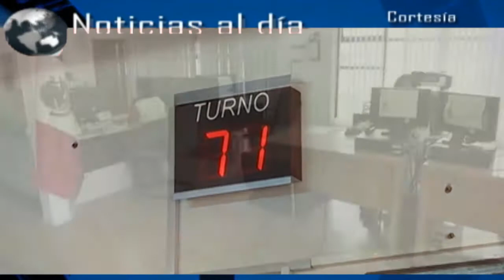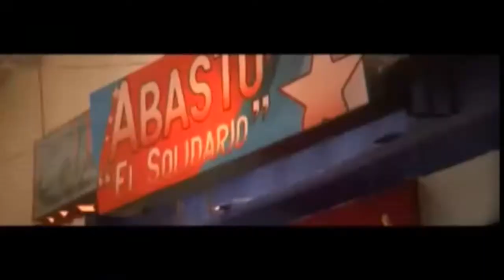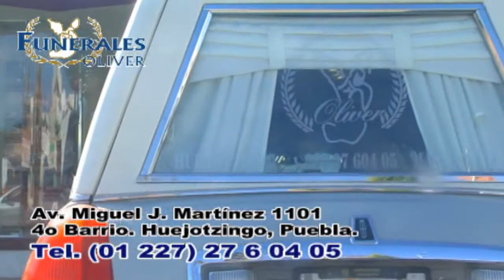Noticias al día - Enero 24 del 2018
Noticias al día - Miércoles 24 de Enero del 2018

REGIÓN TLAXCALA
*Extienden horario módulos del INE en Tlaxcala para otorgar credenciales.
*Disminuye número de quejas ante Condusef Tlaxcala.
*PGR Tlaxcala lleva a cabo programa “Agente del Ministerio Público de la Federación Itinerante” en Nativitas.

REGIÓN TEXMELUCAN
*Mueren ahogados dos trabajadores de la Ex Hacienda de Chautla
*Pobladores linchan a presunto ladrón en junta auxiliar de San Martín Texmelucan.
*Presidente de San Juan Tuxco señala que el linchamiento es un llamado de atención para las autoridades encargadas de impartir justicia.

*Causan huachicoleros derrame de combustible y dañan campos de cultivo en Coronango.
*Pobladores de Calpan intentan linchar a presunto ladrón; lo acusan también de un asesinato cometido hace 5 años.
*Protección Civil de Chiautzingo entrega cobijas y colchonetas ante las bajas temperaturas.
*Policías de Huejotzingo rescatan a ladrón de ser linchado.
*Invita presidente municipal de Huejotzingo a eventos culturales con motivo del 150 Aniversario del Carnaval.